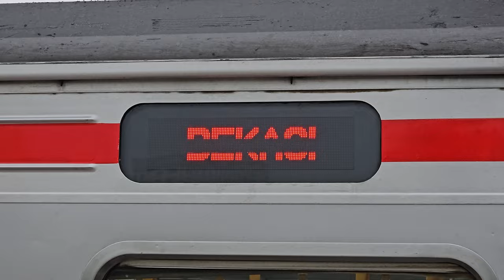Stasiun Kampung Bandan: Kompilasi KRL dan Lokomotif [4K] | JR 205 Rheostatik, JR 205 VVVF, CC 206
Kompilasi KRL Commuter Line Lin Cikarang: JR 205 Rheostatik, JR 205 VVVF, lokomotif CC 206 di Stasiun Kampung Bandan.